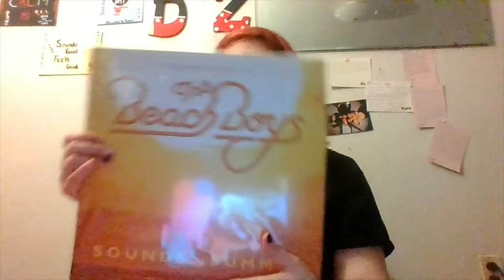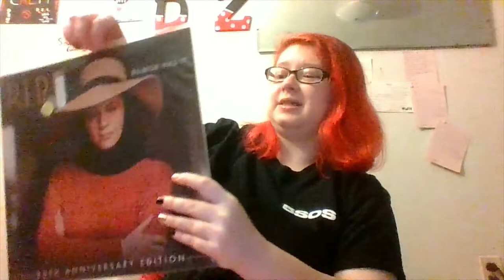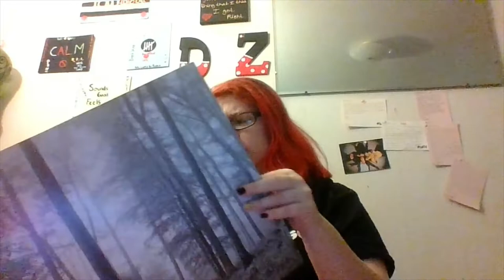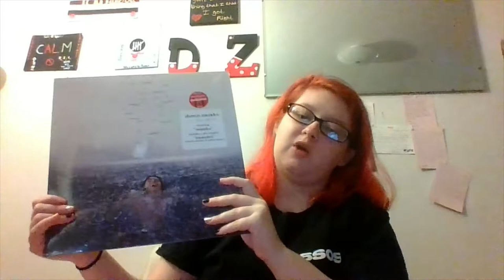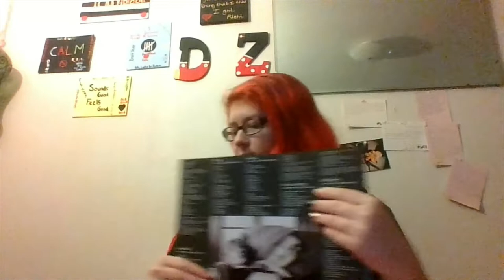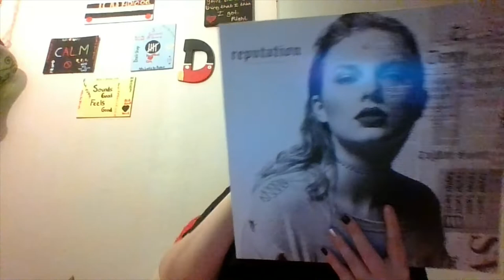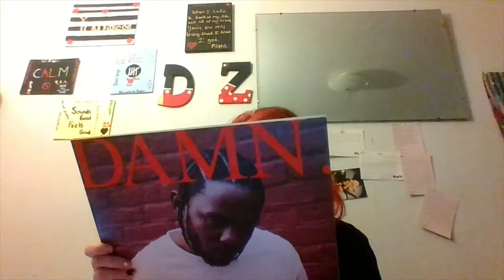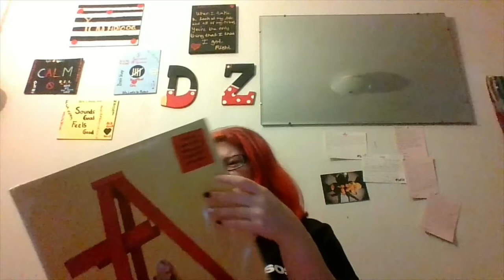Record Collection: Colored Records Part 1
I decided to show off my whole record collection starting with my colored ones. This is just part one of my colored vinyls. I know the people may be a little too long but i decided to do it anyway. Hopefully some of yall will enjoy it. If not... that's okay too. Look out for part 2 of my colored record collection and my standard black ones.